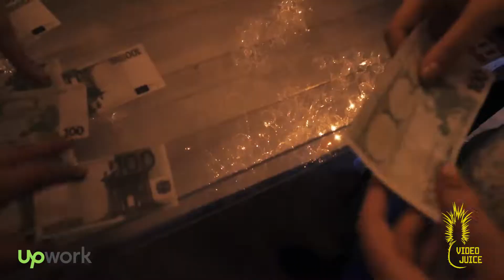Upwork New Year Party at Brilliant Bar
Came as a guest to a party with camera and decide to shoot a little. Great party, great community, great people. Good luck next year to all   !!!